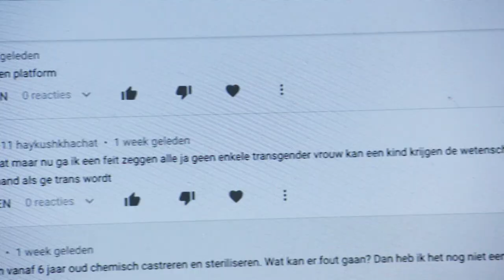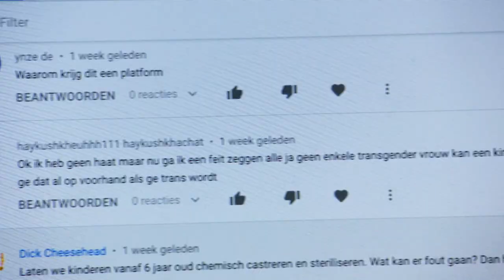Ze kreeg veel mooie, maar ook vervelende reacties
Iemand die weet hoe het is om vervelende reacties te krijgen op internet is de 22-jarige Emma Wagemans uit het Noord-Hollandse IJmuiden. In een video op YouTube maakte ze vorige maand namelijk bekend trans te zijn, iets dat nog maar weinig mensen wisten.